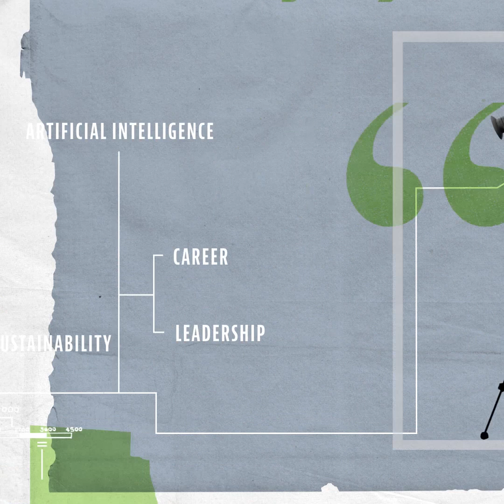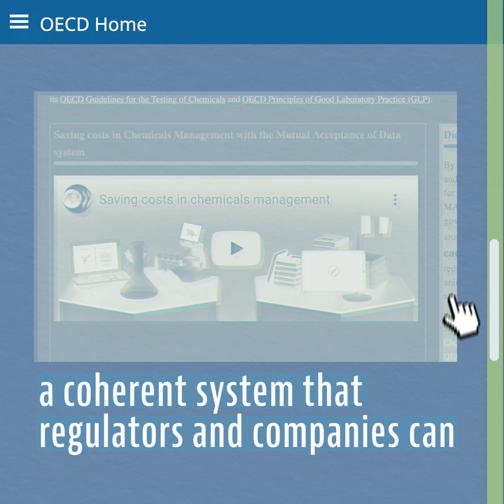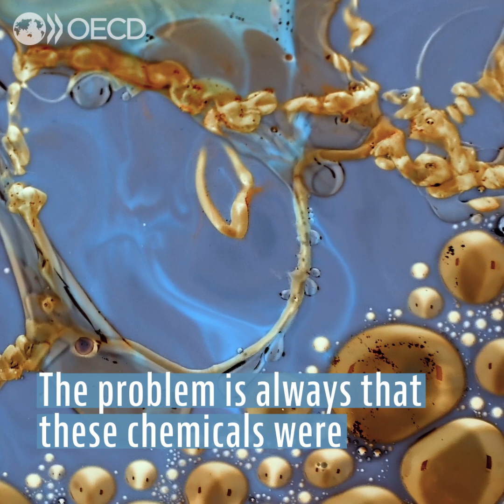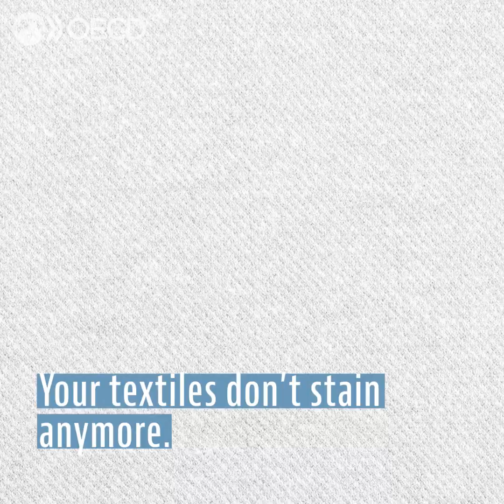Bob Diderich | OECD Expert Talks Episode 13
In this week's "OECD Expert Talks" episode, meet Bob Diderich, Head of Environment, Health and Safety Division: "Ensuring the safety of chemicals ? No country can do this on their own".